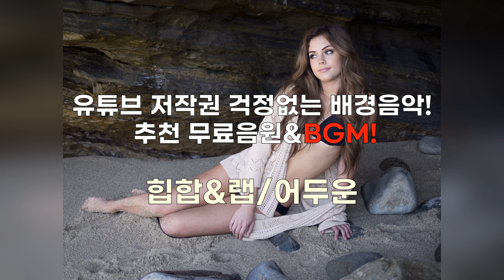유튜브 무료음원 무료음악 BGMㅣ힙합&랩(펑키)ㅣ저작자표시 필요없음ㅣ수익창출 상업적 영상에 사용가능ㅣFree MusicㅣNo Copyright Music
출처:유튜브 오디오 라이브러리
장르:힙합&랩/펑키
단백질/다이어트/헬스푸드
편집프로그램
모바비/MOVAVI